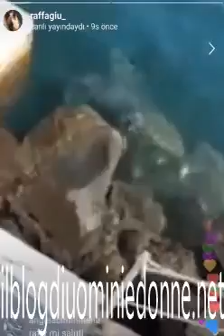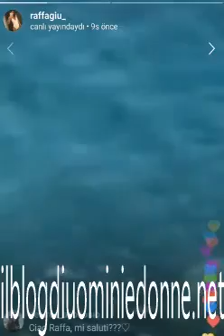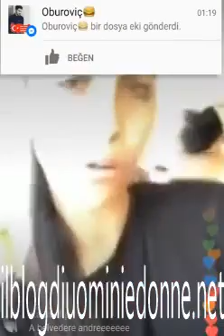Raffaella Giudice con Oronzo dice che...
Articolo dedicato a Raffaella Giudice ossia la fidanzata di Oronzo a Temptation Island . I due sono usciti insieme dalla trasmissione anche senza qualche difficoltà e adesso Raffaella Giudice insieme ad Oronzo dice che